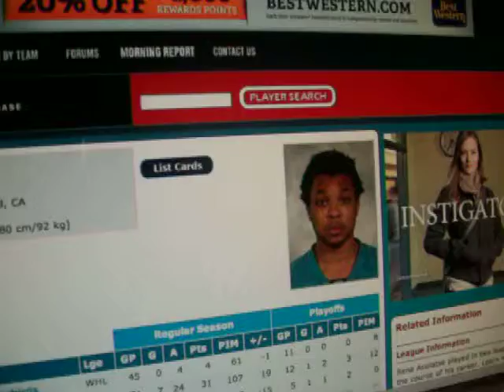Who is this?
Guess who for some reason, does not like this guy. 11/15/13.